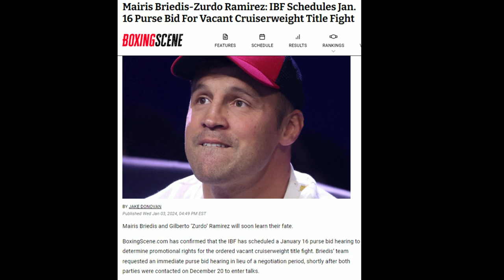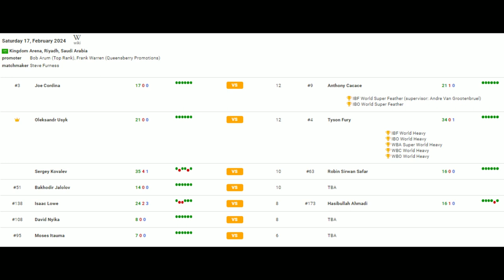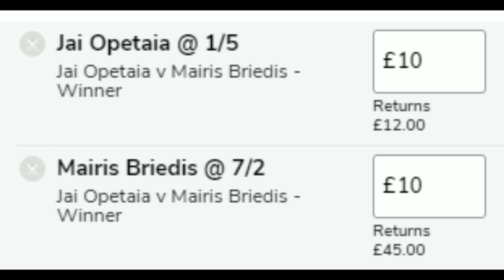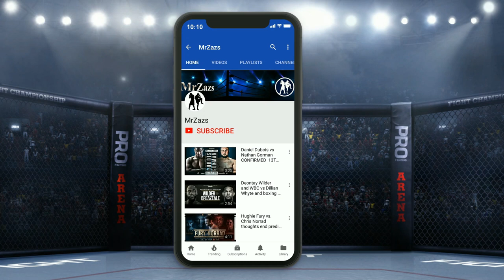Jai Opetaia vs Mairis Briedis 2: lets talk about it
Jai Opetaia vs Mairis Briedis 2

Briedis is returning after two years of layoff to take on Jai Opetaia in the rematch, but this time as a  changer. Will Father Time cache on Briedis, or will he be able to pull off an upset victory over Opetaia?